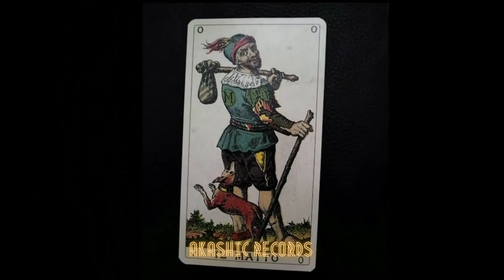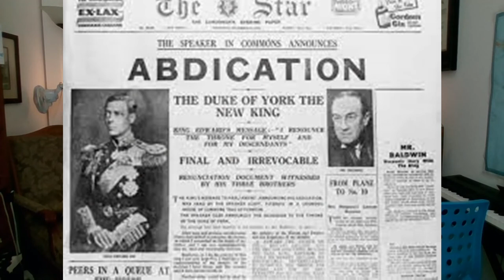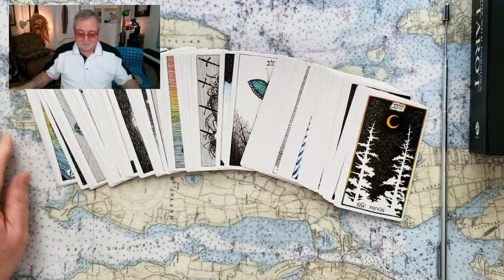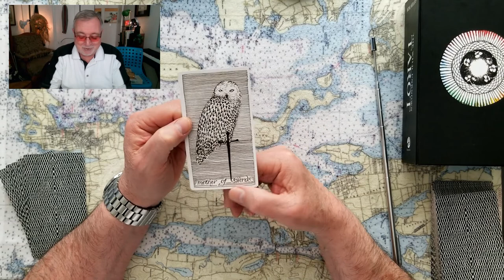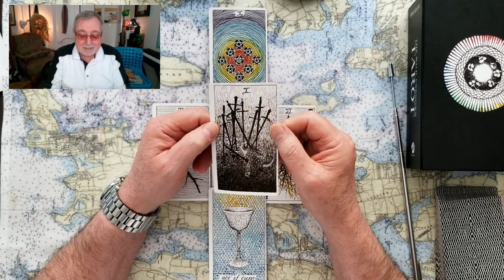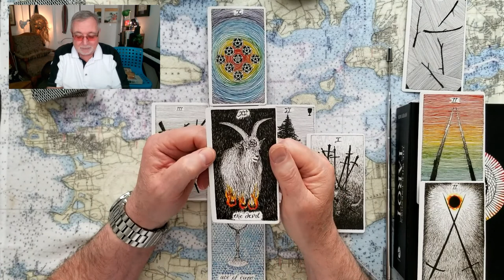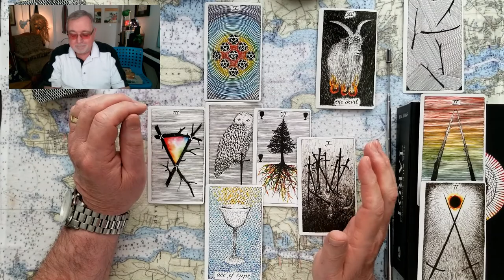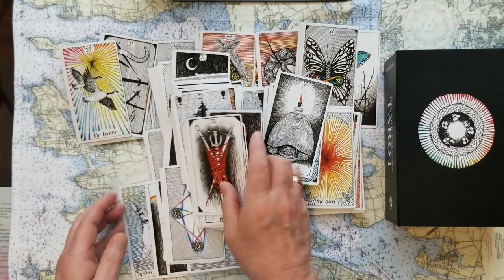the Queen mum, Queen Elizabeth IIs' mama! Tarot Card Reading